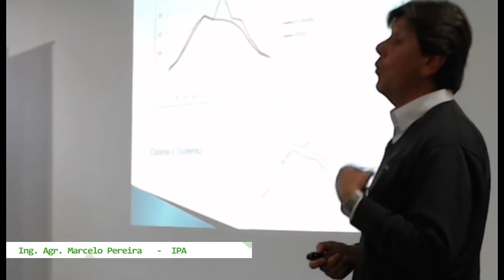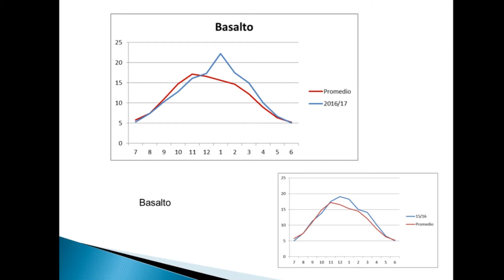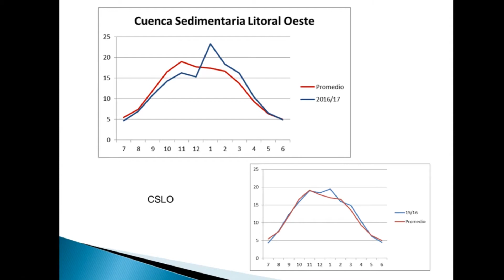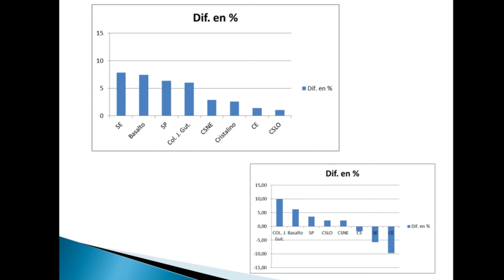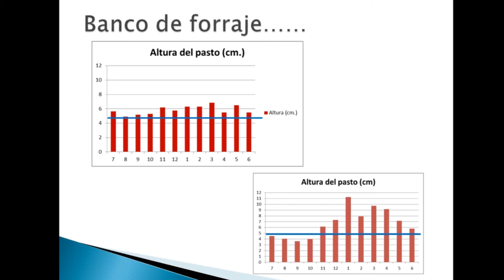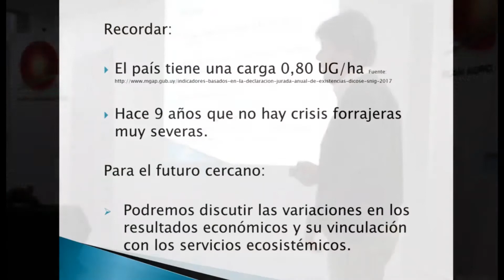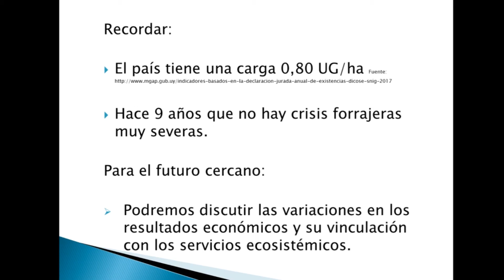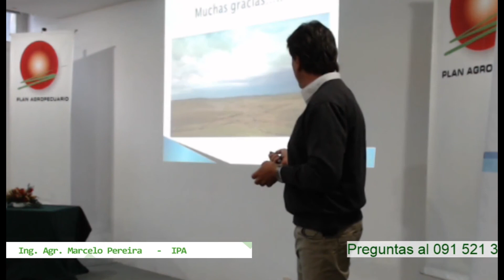Producción forrajera en el ejercicio 2016/2017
El Ing. Agr. Marcelo Pereira  (Plan Agropecuario)  se refiere al crecimiento de pasto en diferentes zonas del país, lo cual incidió en los resultados de las empresas ganaderas durante el ejercicio 2016/2017.